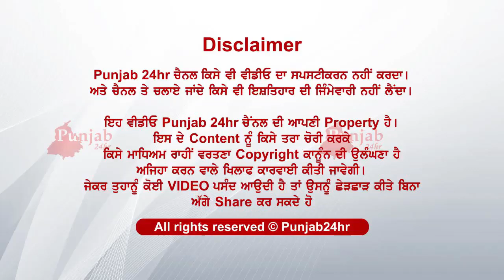ਪਹਿਲਾਂ ਮਾਂ ਹੋਈ ਗਾਇਬ